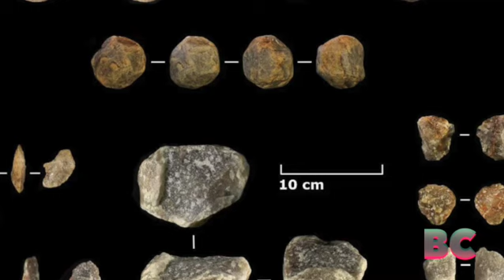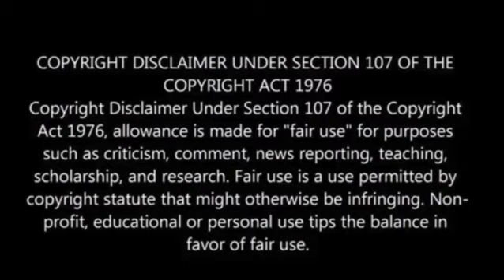Newly discovered stone tools drag dawn of Greek archaeology back by a quarter-million years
In the depths of an open coal mine located in southern Greece, researchers have made an extraordinary discovery: the country’s oldest archaeological site, dating back 700,000 years.

This significant finding is associated with the hominin ancestors of modern humans and adds a quarter of a million years to the timeline of Greek archaeology, the Associated Press reported.

However, even older hominin sites have been unearthed in other parts of Europe, with the oldest one in Spain dating back over a million years.